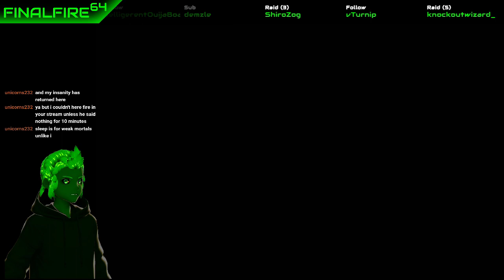Stardew Valley - A Pun-derful Harvest (w/ Batsuri)